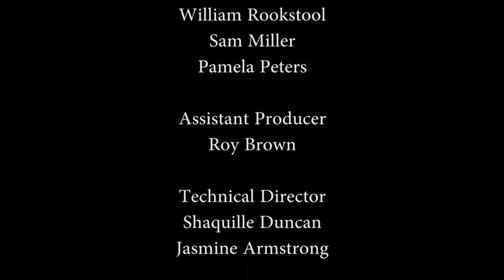Live at Lane Episode 7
Live at Lane Episode 7 Season Finale. The weekly student produced talk show at Lane College.
Hosted by: Seirra Person and Keyontae Wallace
Guests: Samuel Miller from the Mass Communication Department and William Rookstool from the Sociology Department.